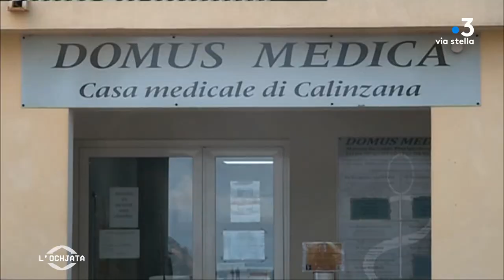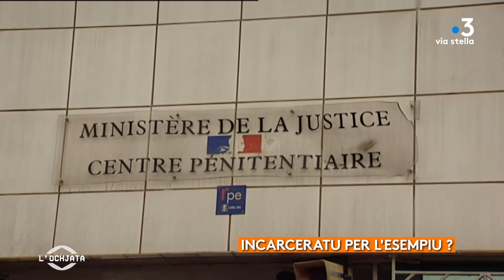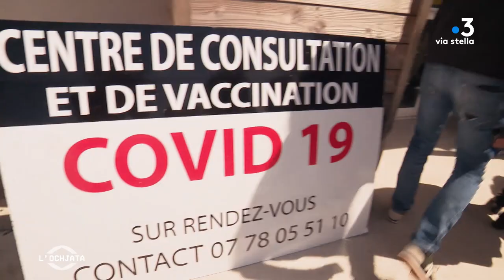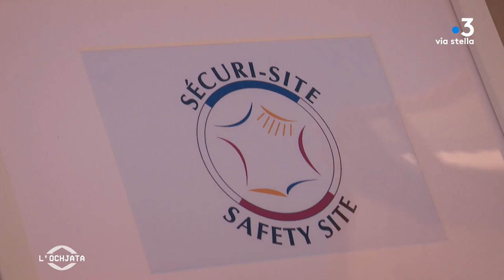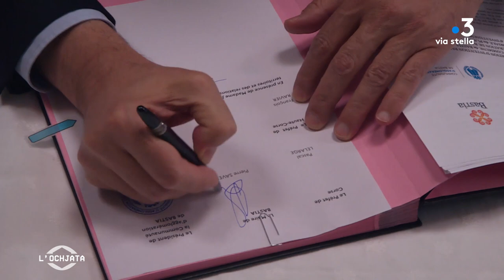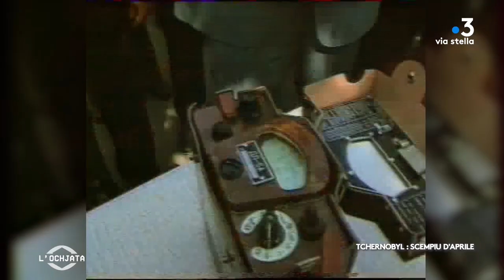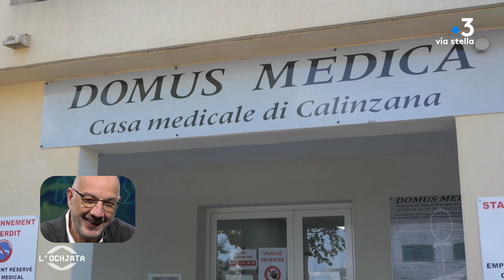L'Ochjata du vendredi 30 avril 2021 : François Agostini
Pour ce second numéro de l’Ochjata, les sémillants Pierre Simonpoli et Sebastien Tieri décrypteront l’actualité avec François Agostini, docteur en Balagne. Au programme donc, la covid pour rester original. Où en est la Corse dans la lutte contre la pandémie ? Tests, vaccination et hospitalisation tous les sujets seront abordés. Il sera également question de l’avenir, avec le déconfinement progressif. Plus largement François Agostini nous apportera son point de vue en tant que médecin de campagne.
Dans un second temps, notre deuxième invitée, Marie-France Giovannangeli du collectif « A Maffia nò, a vita iè » abordera la question de la Maffia dans la société Corse et le rôle des associations en pleine campagne des élections territoriales.

L’Ochjata, l’emissione d’attualità di France 3 Corse Via Stella, in a lingua di i corsi ghjè ogni mese da vede à a televisiò è nantu à a e nostre rete !